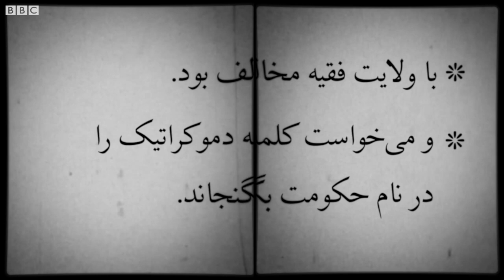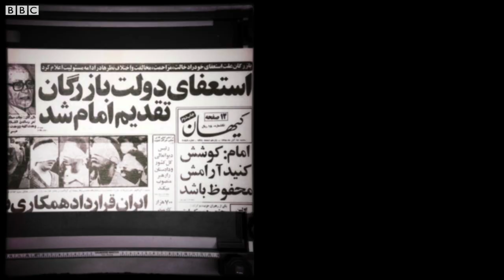صداهای انقلاب: مهدی بازرگان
مهدی بازرگان بهمن ۵۷ رئیس دولت موقت شد. میانه‌رویی‌اش به مذاق تندروها خوش نمی‌آمد. با ولایت فقیه مخالف بود و می‌خواست کلمه دموکراتیک را در نام حکومت بگنجاند. سرانجام ۹ ماه پس از تشکیل دولت در اعتراض به اشغال سفارت آمریکا استعفا کرد.

تولد ۱۲۸۶ - معاون وزیر فرهنگ در کابینه مصدق - رئیس دانشکده فنی دانشگاه تهران - از موسسان جبهه ملی دوم و نهضت آزادی ایران - اولین نخست‌وزیر جمهوری اسلامی - نماینده مجلس اول - مرگ ۳۰ دی ۱۳۷۳.